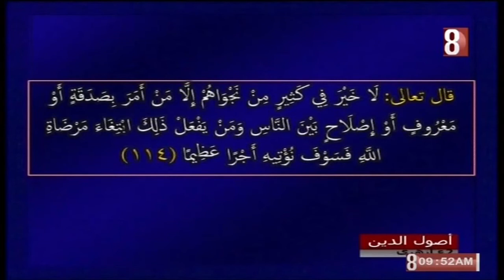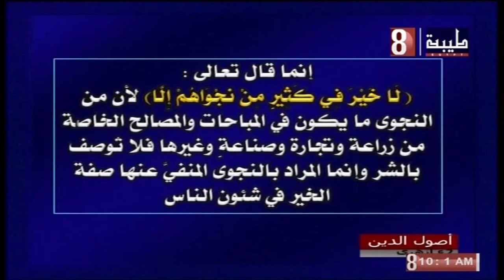أصول دين للصف الثاني الاعدادي أزهر - ترم أول - أداء الأمانة والعدل بين الناس & التناجي بالخير